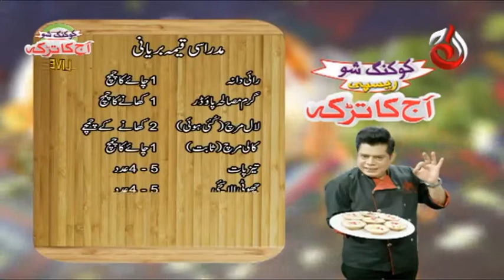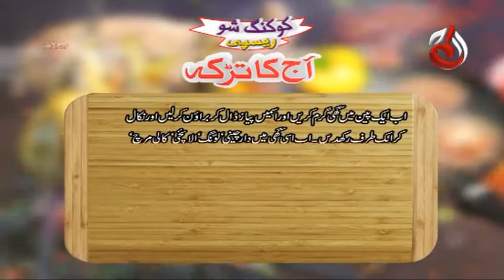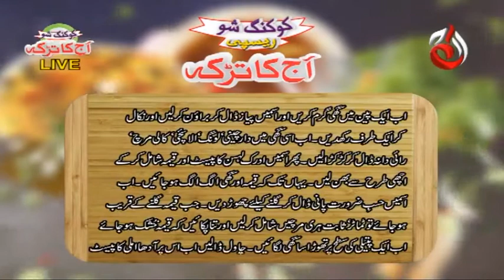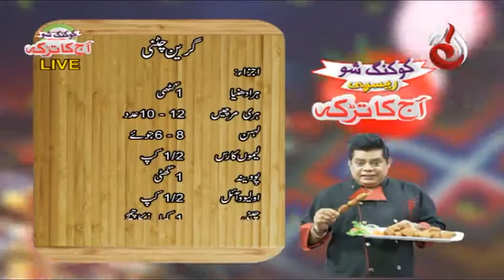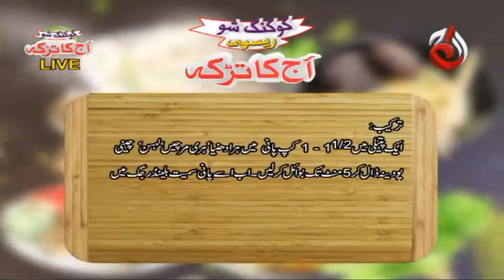Madrasi Biryani | Aaj Ka Tarka - Episode 251 | Chef Gulzar